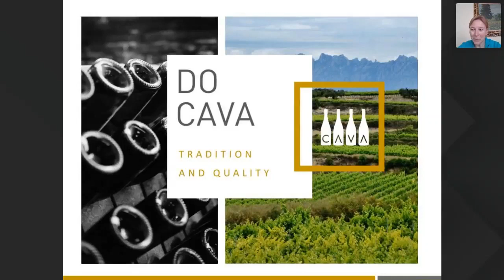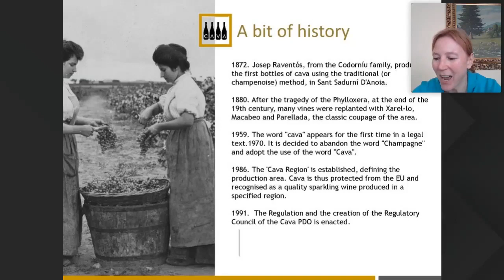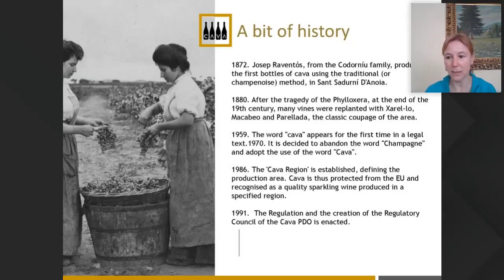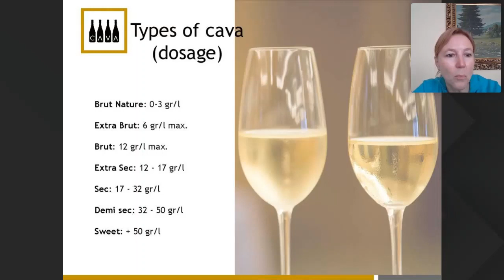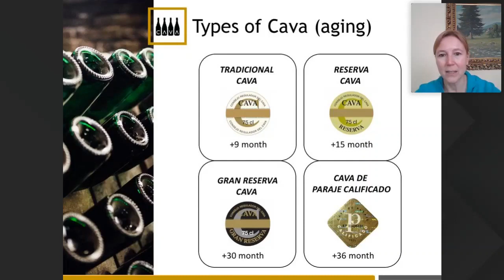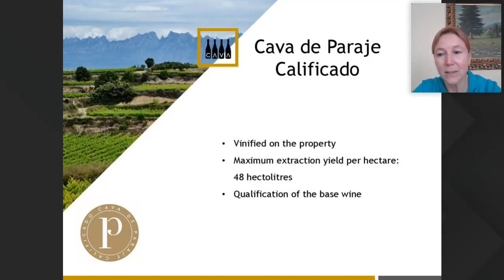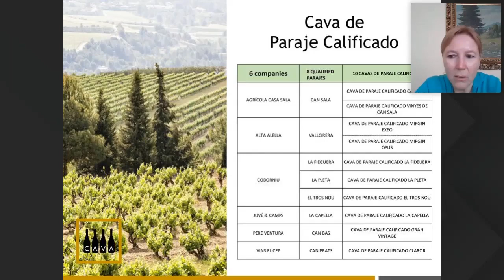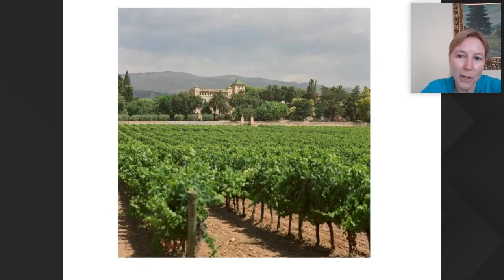CAVA DE PARAJE CALIFICADO EN LA MASTERCLASS ONLINE DE LA SPANISH WINE WEEK 2020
El pasado 9 de junio, la D.O. Cava participó de forma virtual en la segunda edición de la feria Spanish WINE Week. Un evento que este año ha tenido lugar en un inusual pero atrayente formato online, ha permitido la posibilidad de acercar el mundo del vino español a los importadores internacionales de vino, distribuidores, on y off trade.
En una sesión formativa virtual, la conocida sommelier y profesora de la escuela alemana de Vinos y Sommeliers, Yvonne Heistermann presentó a más de 200 personas conectadas en directo  de diferentes partes del mundo, una retrospectiva sobre los Cavas de Paraje Calificado.
Mediante este seminario virtual, la D.O. Cava dio a conocer internacionalmente la excepcional oferta de Cavas Premium, una herramienta más como alternativa a esta nueva realidad que estamos viviendo. Los comentarios positivos y las ganas de saber más sobre el Cava eran palpables en la gran interacción de los asistentes.